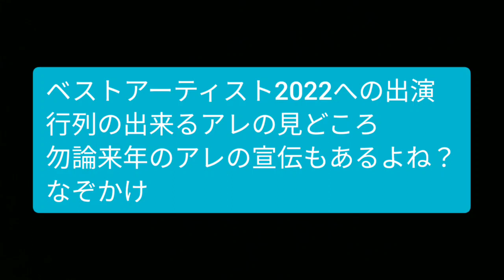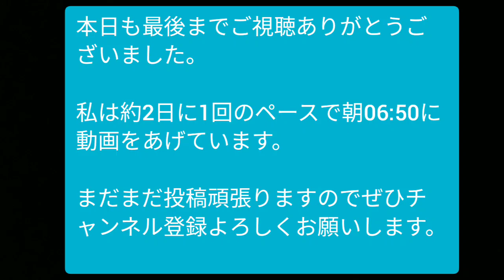【ドラマ番外編！キスマイ出演話】祈りのカルテ12月3日はお休みとお嘆きの貴方！キスマイは続きます！既に分かっていてもやはり想花の生歌に期待して話さずにはいられない！ベストアーティストと行列を見逃すな！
祈りのカルテが休みなら、その間にこれまでを整理して謎解きの振り返りというのも一考ではありますが、ノンビリしてはいられない！ドッキリでも何でもなく玉森裕太さんを初めとしてキスマイの出演は続きます。
どうかテレビドラマフリークの皆さんも、祈りのカルテ挿入歌に魅せられた皆さんも、やはり生歌お聴きになりたいでしょう？パフォーマンスにドキドキして欲しいと願いを込めて、ドラマなくても話題にしたかった！

土曜日は日テレベストアーティスト2022からの日曜日は行列の出来る相談所への出演！見逃しちゃあならねぇときたもんだ！特に、行列・・・では様々な企画もあるとかで、普段例えば・・・キスマイ超ブサイクなどの冠番組とはまた違うゲストとしての顔を観ることが出来そうです！そんな感じを語ります！

【トピックス】

いやだから、キスマイチャンネルではないけど、キスマイびいきではあります(笑)｡

キスマイの曲にはまとまりと勢いがあること、そしてラブソングの強さと儚さがあることが最大の魅力ではないかと思っています。これマジで思ってます。

勿論ソロ曲にはソロ曲の良さも加わるわけですが、トータルしてキスマイの7人というパワーはとてもいい！

また、想花の発売日が近づくという言い方をずっとしていますが、それは間違いないけどでも！Rebirth Stageにも新しい「変化」っていうのかな？イメージがガラッと変わるものを感じたりもして。
変幻自在とは言い過ぎですが、デビューからのほぼ全ての曲をやっと一巡した私からすると、とても新鮮に感じたりしました。

知らなかったメンバーの個人個人を知ること、ドラマや映画、勿論バラエティーやラジオなど、多義に渡る活躍の中には苦悩もあるはず。それをYouTubeスタートしたのをきっかけに知ることが出来ている、中年なりの熱もお話したいのだ！

ダンスだけでもなく、何でもない表情ひとつでも、その舞台の中心を一点に集めることさえもが、パフォーマンスであるのをこの2つの番組からまたさらに感じ取れたら嬉しいです。

何度も言うようにキスマイびいきです(笑)｡

尚、字幕を省き、ブログ記事として同時公開しております。聴覚障害者さんむけですが、よろしかったらご利用下さい。

今回の動画ではキスマイ公式サイト及びツイッター、行列の出来る相談所公式サイト、祈りのカルテ公式サイト及びツイッターからの画像引用等をさせて頂きました。お礼申し上げます。

参考過去回はこちらからどうぞ。

▼祈りのカルテ8話感想

▼リバース感想

▼ナイスフライト最っ高じゃん！

テレビのことをネットで語るが
ラジオのように聴いて欲しい。

Like a Radio！

私は約2日に1回のペースで朝06:50に動画をあげています。

使用している音源、画像、カバーソング等々は自分で作成したものや引用がありますが、様々なドラマについての取り上げを含めて、関係者の皆さんの著作権を侵害する意図はなく、また、いわゆるファスト映画の類のものでもなく、あくまでも感想であり、問題がある場合には動画の削除等迅速に対処します。
テレビドラマに限りない賞賛とお礼を込めてお送りしているチャンネルです。

その他、テレビドラマ、時事ネタ等々を扱いますが、誹謗中傷、侮辱を目的とするものではありません。真偽の判断は自己責任になります

I am reviewing my impressions of Japanese TV dramas. Please have a good time including nostalgic things from Showa to Reiwa.